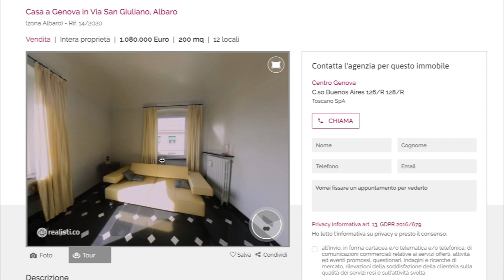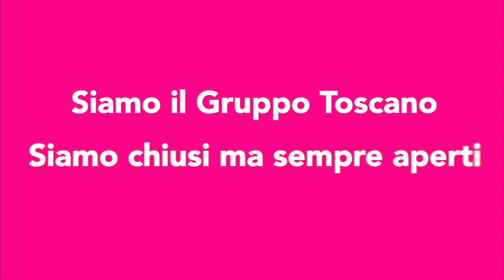Restiamo a casa e vicini ai nostri clienti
Stiamo vivendo una situazione senza precedenti. Per il bene e la salute di tutti abbiamo cambiato le nostre abitudini e sfruttiamo i migliori strumenti di cui siamo dotati per garantire anche ora i nostri servizi ai clienti.
Come lo abbiamo fatto?
Guarda il video!